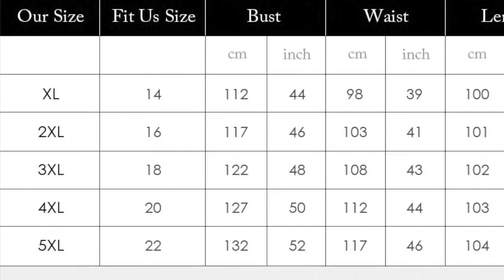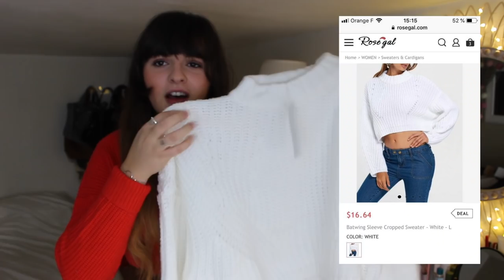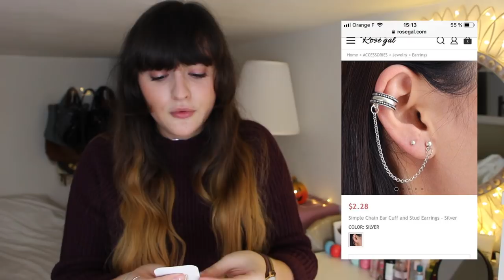Rosegal : Try-On Haul d'Automne ♡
HEY ! Je vous retrouve aujourd'hui avec une vidéo haul que j'ai faite en collaboration avec le site ROSEGAL ! J'ai voulu redonner une chance à un site chinois et j'ai bien fait car je ne regrette pas ;) D'autres hauls (de ma poche cette fois) du Black Friday arrivent vite ♡

Continuez à me dire en commentaires quelles vidéos vous voulez voir prochainement ! Et n'hésitez pas à liker et commenter la vidéo si elle vous a plu ! Je vous kiffff ♡

C'est le BLACK FRIDAY sur ROSEGAL :
Lowest Prices of The Year (prix les plus bas de l'année !)
CRAZY SAVINGS (folles économies !)

★Pouce bleu si tu veux voir :
- un lookbook
- une vidéo sur la vie étudiante
- un haul

★Ce que je porte dans cette vidéo :
 Haut : Pimkie
 Bas : Boohoo

★Musiques :

Libres de droit et trouvées sur Youtube/Imovie et sur la chaîne "La musique libre"

Jeanne ♡